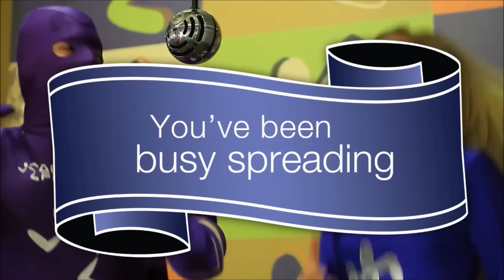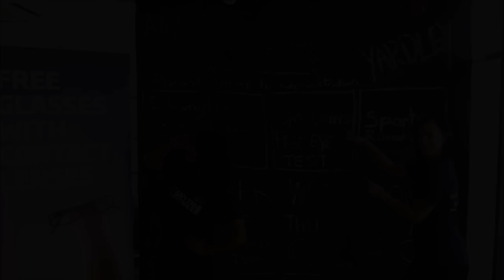Anytime Fitness UK keeps on growing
Don't stop thinking about tomorrow 24 clubs in UK and our first in Ireland with more than 50 additional clubs coming soon. Anytime Fitness are about fun, and achieving success for our franchisees but most importantly, our members.

Oh, yes and don't forget the 2,320 clubs and 1.8 million members in 15 countries around the World..!